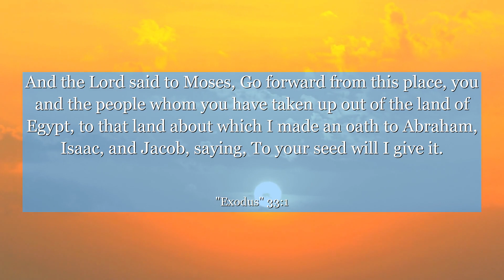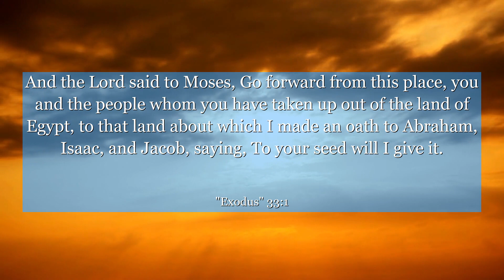Exodus 33:1 And the Lord said to Moses, Go forward from this place, you and the people whom you have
In Exodus 33:1, discover a powerful lesson on embracing change and stepping into the unknown. This verse portrays a significant moment where Moses must lead his people forward despite uncertainty. Learn how to overcome fear, trust in your abilities, and find the strength to navigate through life's challenges. This inspiring chapter teaches us the importance of resilience and the rewards that await those who dare to venture into the unfamiliar. Join us on a journey of self-discovery and personal growth as we explore the transformative message within Exodus 33:1.